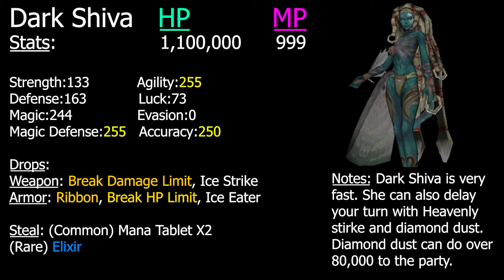Final Fantasy X - Dark Shiva Boss Fight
I can't believe I missed attack Reels...

Dark Shiva is where the fights get a bit interesting. She is very fast and can delay your turn greatly. Her overdrive does a ton of damage and charges extremely quickly. Her low HP and defense prevents her from being too hard. A fully powered Wakka can do over 1 million damage with Attack Reels.